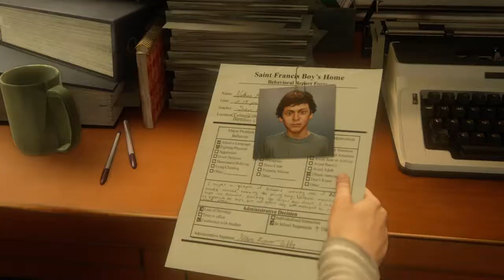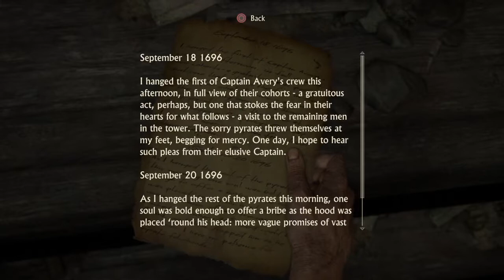Nevets Plays Uncharted 4: A Thief's End - Part 01 | A Thief's Beginning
Wasting no time, our adventure immediately throws us into action, placing us behind the wheel in the midst of an epic boat chase. We’re accompanied by our brother Sam as we’re pursued and shot at by trigger happy thugs for reasons yet unknown to us. Afterwards, we flash back to our childhood at St. Francis Boys Home. We sport a black eye. A nun chastises us and later sneaks a ciggy by the window. We see a quick foreshadow of how awful I am with the cover system. With the help of our loving/conning big brother (Sam, in his early, more adorable years) we escape the school in our classic monkey boy fashion. We’re taught the ancient art of how to appropriately use a rope and I briefly ruminate on how numb I’ve sadly become to the awe-inspiring magic derived from video game graphics. Next, we flash forward to an unknown date where Nate is older yet still sporting a black eye as he dukes it out with an angry Spaniard. I showcase why I failed Spanish class. I die. I respawn with a vengeance. I visit solitaria. I contradict my previous statement about being numb to game graphics by praising this games graphics. We meet Vargas. Vargas blackmails us. We find out how we got into prison. I mistake Burns for Avery multiple times, regardless of how much the game corrects me. I say I won't spend too much time looking for collectibles then proceed to be constantly distracted by a search for collectibles. I climb into an old-timey prison. I fail at reading a note. I zip through an easy puzzle. We find a crucifix with weird words on it. I awkwardly end the first, exciting installment of my very first Let's Play playthrough for Uncharted 4: A Thief's End.

Chapters featured in this episode
• Chapter 1: The Lure of Adventure (8:45)
• Chapter 2: Infernal Place (30:57)

Timestamps (cherished moments in this playthrough)
• 0:08 – Introduction
• 2:02 – The game begins
• 8:45 – Chapter 1: The Lure of Adventure
• 29:03 – Our first death.
• 30:57 – Chapter 2: Infernal Place
• 38:38 – Our first treasure
• 42:32 – I mistakenly call a “treasure” a “trophy” for the first of many, many times.

Gameplay Information
Game title: Uncharted 4: A Thief’s End
Difficulty: Hard
Gaming System: Playstation 4
Video Type: Full, unedited Let’s Play gameplay with commentary.
Playthrough type: Blind Playthrough (although not officially until the third episode of this series)
Player Species: Homo sapiens
Player Subspecies: Gutter Monkey
Player Name: Nevets
Player REAL Name: It'll come to you.

• Playstation 4 built-in recording software.
• Uncharted 4: A Thief's End video game for PS4 (digital copy)

Contact/follow/get to know me at these places